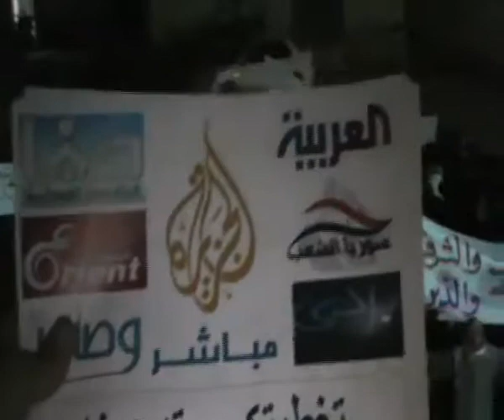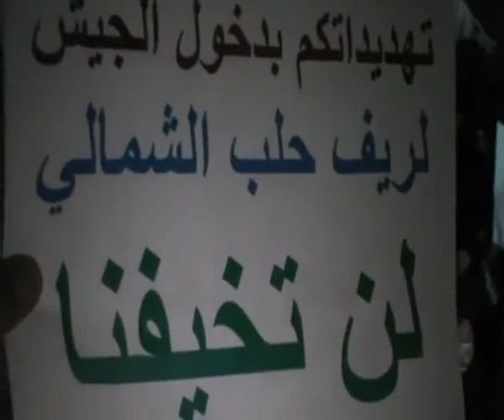حلب - حيان || مظاهرة مسائية نصرةً لحمص 13-2-2012 جـ2